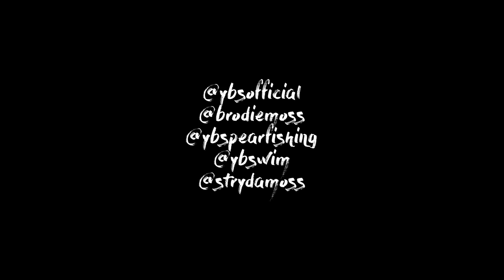YBS Lifestyle Ep 16 - DRONE SPEARFISHING | Spider Wasp Sting Test + Mating Whales?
Join Brodie Moss and his dog on another one of their crazy adventures through remote coastal Australia. This time an afternoon drive along the beach turns into what could be the start of 'Drone Spearfishing' followed by a Blue Bone (Tusk Fish) catch and cook. Along his travels Brodie puts the spider killing wasp AKA the Australian Tarantula Hawk's (Pompilidae) sting to the test! Plus drone footage of what could be two humpback whales about to mate?